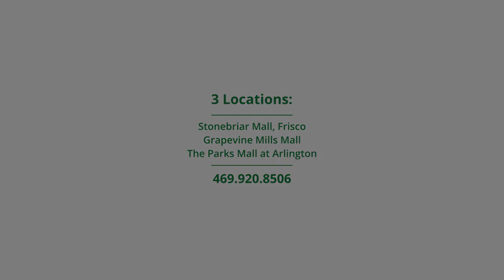The B12 Store Frisco - Stonebriar Mall Frisco Texas 75034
Now is the time to boost your immunity with our all-natural products. Try our Tri-immune boost shot.